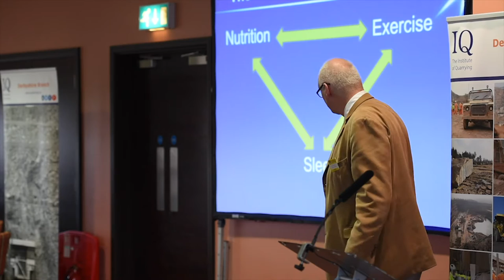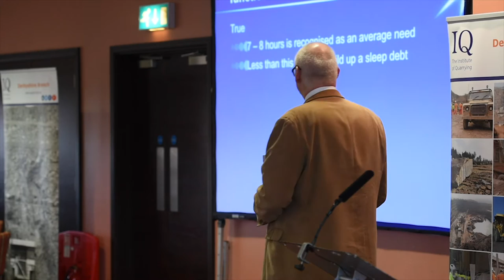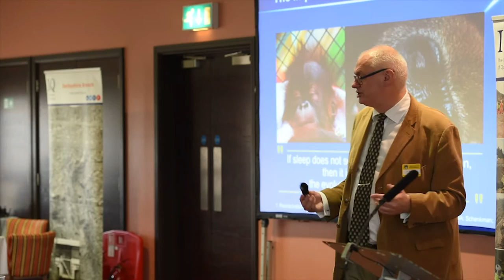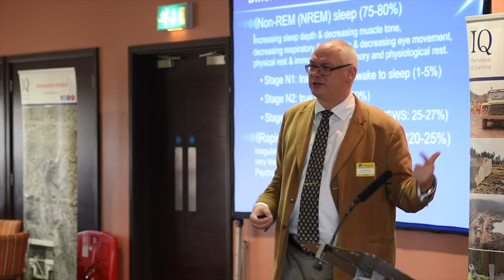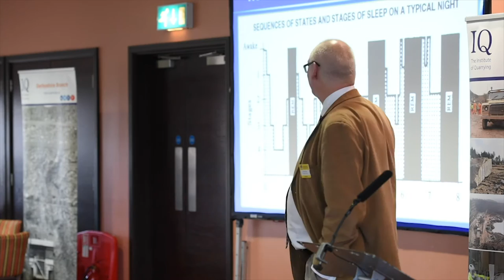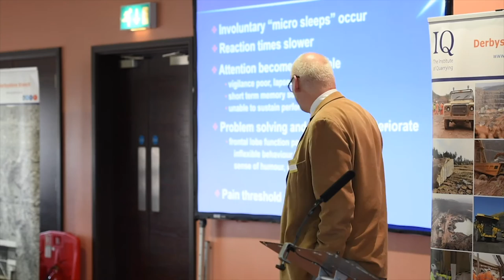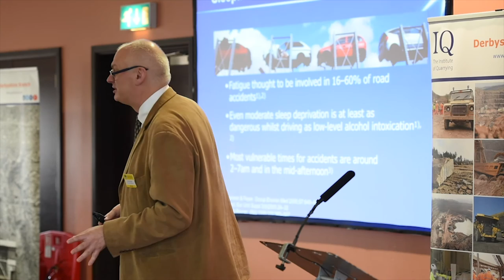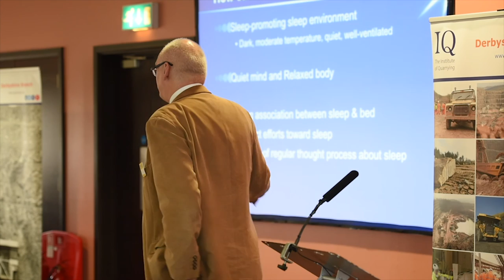Sleep, Wellbeing and Safety with Dr Neil Stanley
We take a look back at the IQ Derbyshire Branch Health and Safety day, which welcomed renowned sleep expert Dr Neil Stanley to provide an insight into how vitally important rest is to our physical, mental and emotional health.